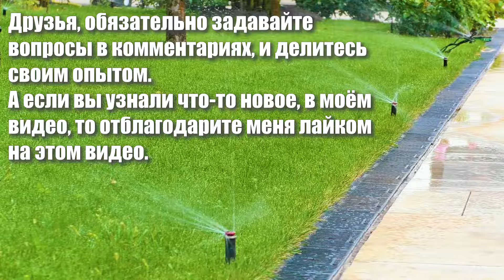Как настроить форсунку для полива mp rotator (Hunter)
Инновационные форсунки для автоматического полива как MpRotator торговой марки  Hunter, являются вершиной долгих технологических разработок, глубоко анализа потребностей рынка ирригационных систем и детального баланса технических характеристик. Именно эти форсунки можно назвать "революционными". Более нового, с технической точки зрения, и нужного, с точки зрения потребительского спроса, оборудования для систем автоматического полива не было изобретено в течении последних десяти лет. Революционность этих форсунок заключается в поливе довольно больших площадей с использованием меньшего количества воды. Это сделать системы полива более доступными для потребителей. В свою очередь эта категория форсунок для автоматического полива разделяется на несколько видов. Это форсунки радиального и прямоугольного сектора полива. И тот и другой вид имеет определенный радиус и сектор полива для которого они предназначены. Сектор полива может быть отрегулирован в пределах допуска от производителя. А именно: те форсунки, которые имеют маркировку 90, могут регулироваться в диапазоне от 90 до 210 градусов. Те из форсунок, которые маркируются цифрой 210, регулируются от 210 до 270 градусов. Все остальные форсунки данного типа не могут быть отрегулированы не по сектору, не по радиусу полива. И не смотря на то, что производитель указывает возможность регулировки всех этих форсунок по радиусу действия до 25 процентов в сторону уменьшения. Мы не рекомендуем обращать на это особое внимание, так как показывает практика, эту регулировку с большой натяжкой можно назвать возможной, но если уж припекло то такая возможность есть. Поэтому, ориентируйтесь на каталожные характеристики без поправки на регулировку сектора полива. В этом видео я детально показал на примере каким образом регулируются форсунки данного типа. Так же осветил возможные проблемы при их эксплуатации и некоторые советы по монтажу буду рад ответить на любые вопросы в форме комментариев под видео. Всем хорошего настроения! :)